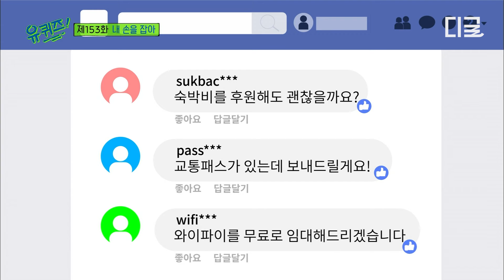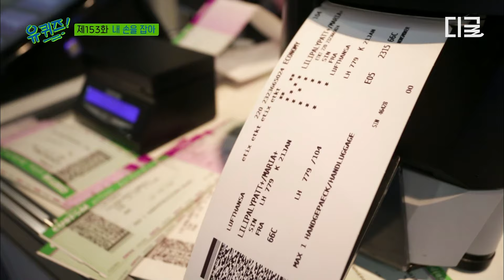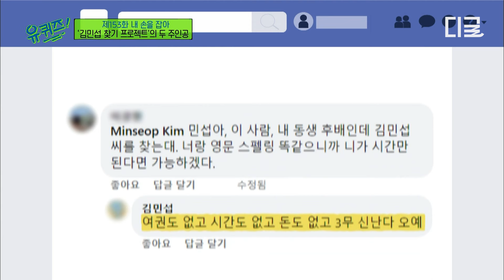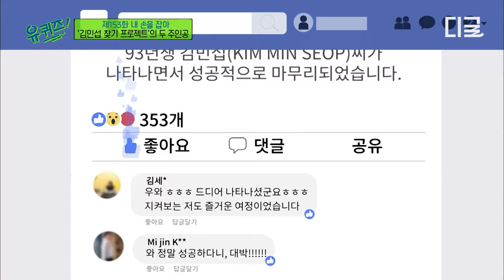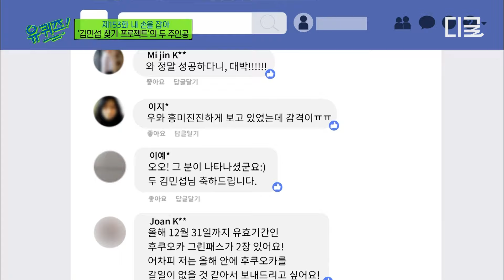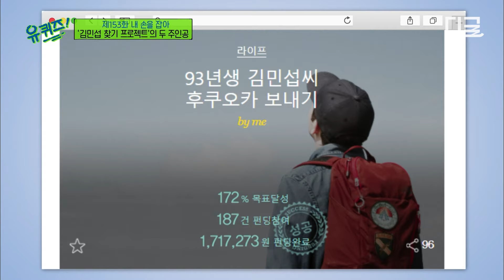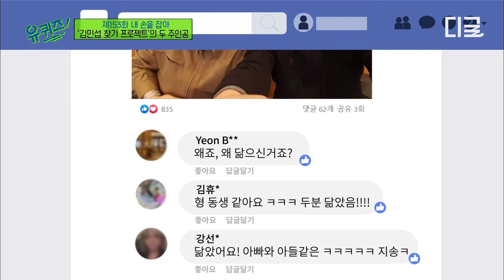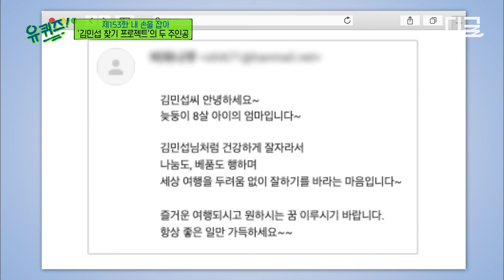[유퀴즈온더블럭] 드라마 급 서사의 ‘김민섭 찾기 프로젝트’ 주인공❓ 따뜻한 마음이 모여 만들어진 특별한 여행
〈유퀴즈 온더블럭〉 매주 수 저녁 8시 45분 tvN에서!